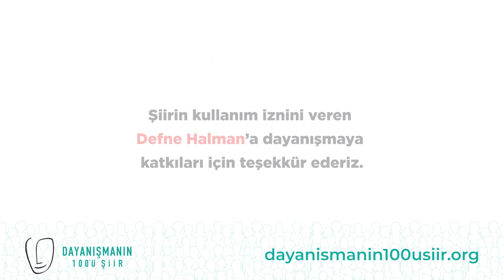Didem Balçın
Bu dayanışmada ben de varım! Dayanışma için William Shakespeare’in 149. Sone’sini söyledim.
(Çev: Talat Sait Halman)
web sitesini ziyaret ederek tiyatro emekçilerine destek olabilir veya ihtiyaç sahibi isen destek alabilirsin.